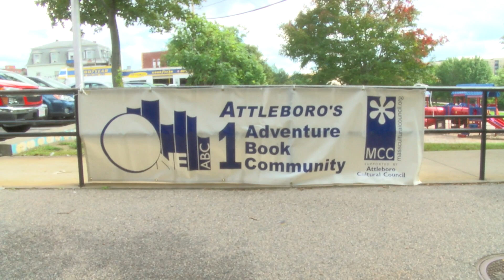Attleboro To Launch Community Read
Attleboro's 1ABC will soon launch its annual Community Read - this year's book is 'Nothing to See Here' by Kevin Wilson - learn more in the DoubleACS Daily News!